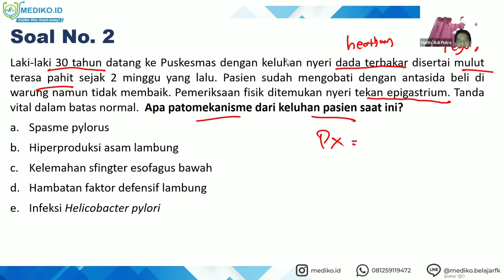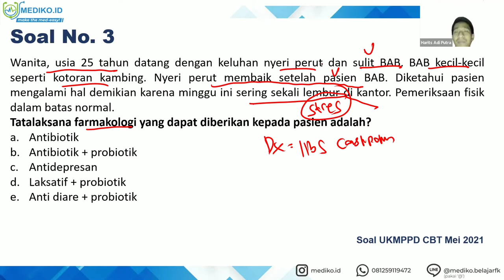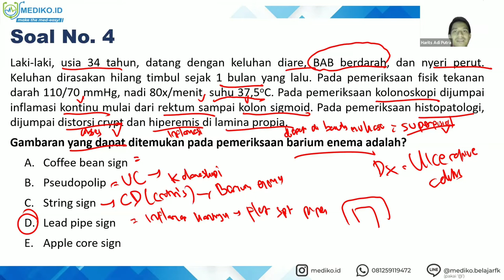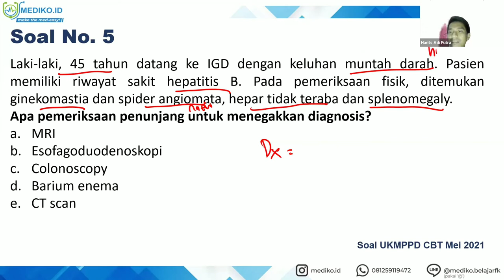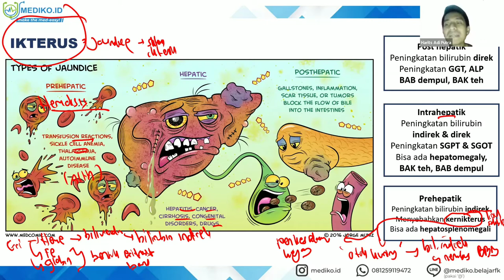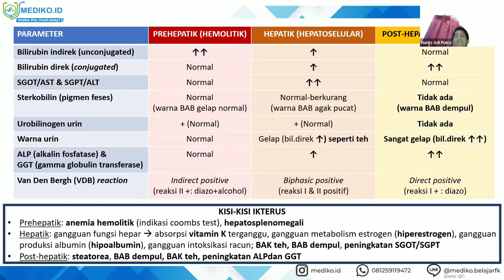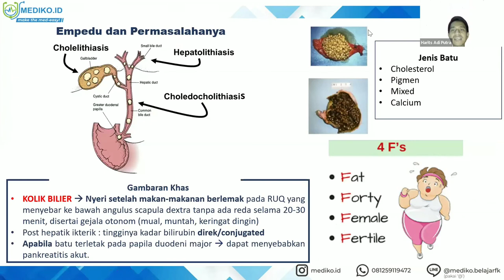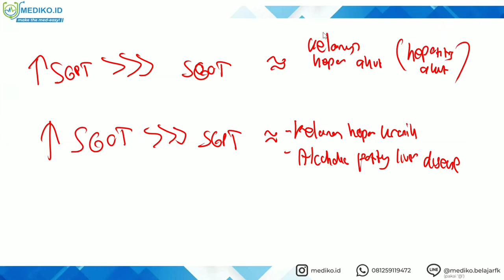#4 Bimbingan UKMPPD GEH (GastroEnteroHepatologi) / Pencernaan - Materi Kedokteran dan Kesehatan